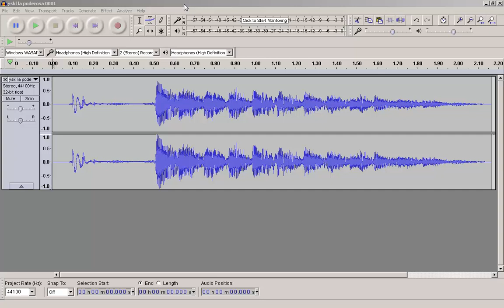2017-06-14 YSKL La Poderosa Jingle Tarde 0000 El Salvador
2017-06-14    YSKL La Poderosa Jingle Tarde 0000. El Salvador